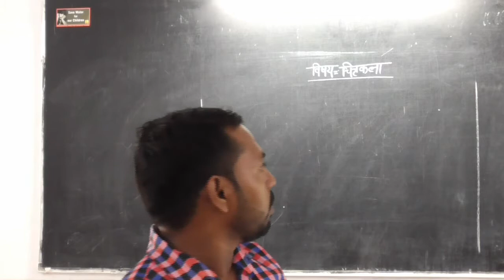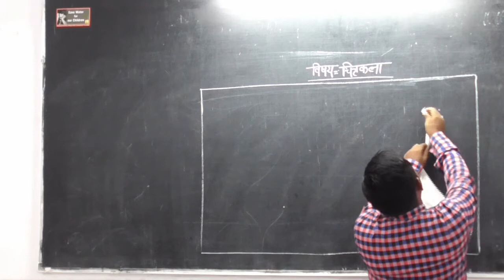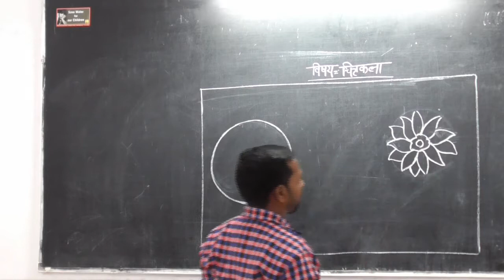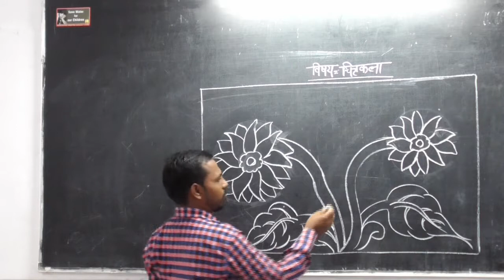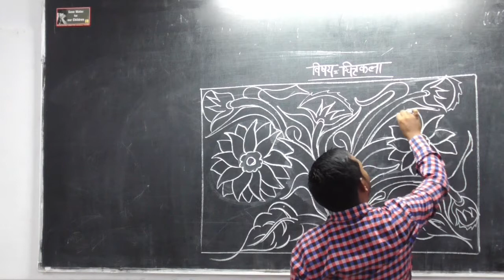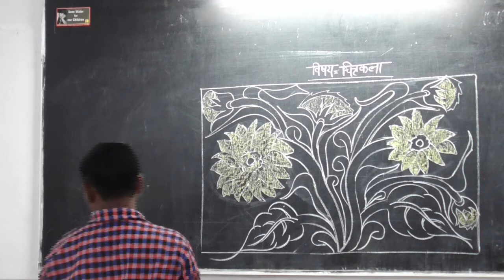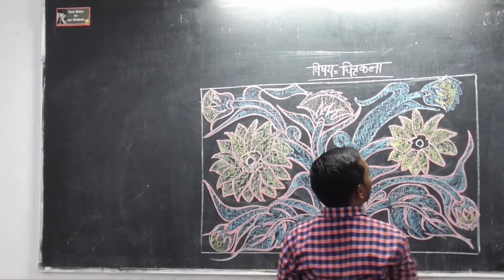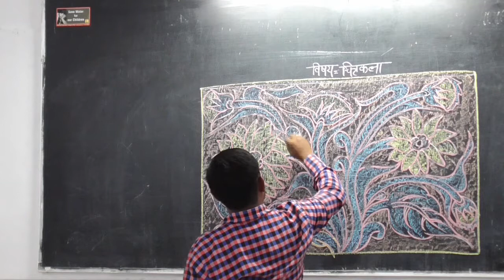ART FOR ALL CLASSES BY DINESH KUMAR 1